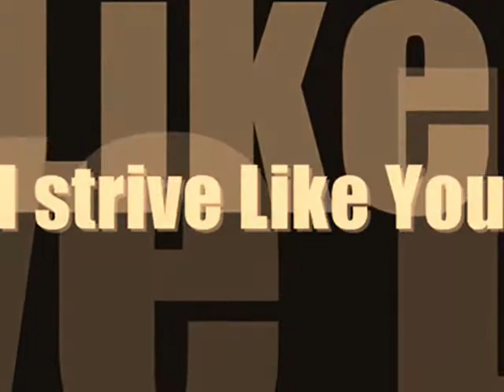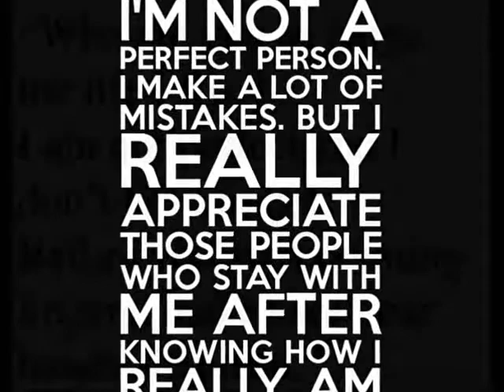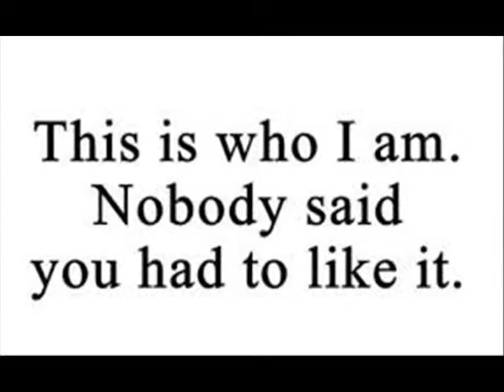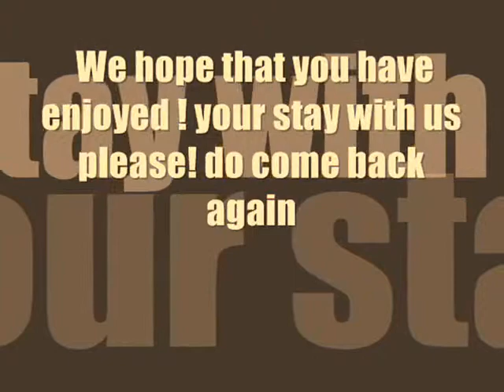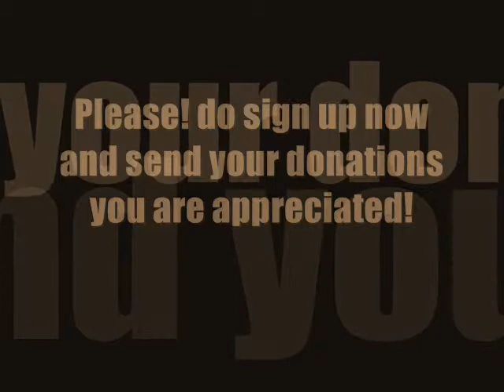Perfect I'm Not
"let he who is without sin, cast the first stone
Let No One Pull You Under We All Fall Short

Welcome to you all for joining our mission in making a true! attempt In change the world of so much hate envy  gelousy and pain
That has terminated  the life of so many innocene people
 In our mission Perfect I'm Not will awaken! even thoses who are less fortune then others And not be judge but only by thee